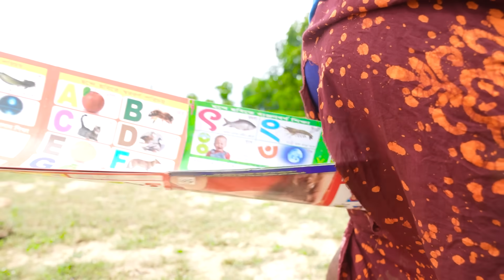Must Watch New Comedy Video 2021Challenging Funny Video 2021 Episode 122 By Funny Day